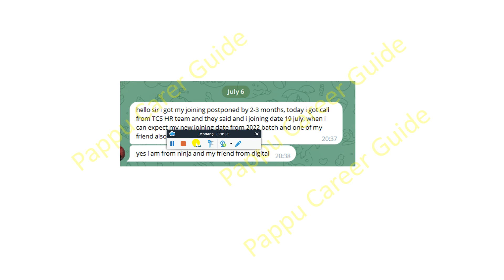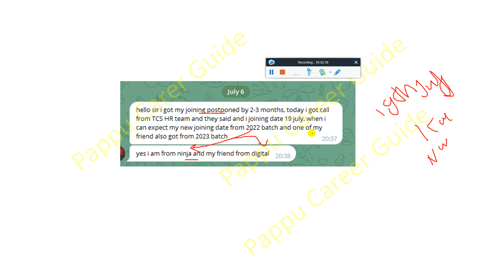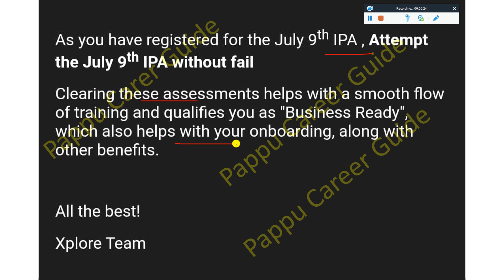TCS July'23 Phase Ninja & Digital Joining Postponed 2023 & 2022 Batch New DOJ in Oct'23 TCS IPA Exam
TCS July-Aug'23 Onboarding Process & Joining Criteria Changed ⚡ IPA Exam is Attempt for Receiving Joining Letter | TCS Biggest Change in July Phase Onboarding Update | Mandatory to Attempt At least one TCS IPA 9th July 2023 Exam for Receiving TCS Joining Letter For 2023 & 2022 Batch | New Joining Date for Ninja & Digital | Without Clearing TCS IPA Exam No Joining 80+ Score Not Required | Region & Phase Wise Joining | TCS IPA CPA Complete Preparation | Don't Skip this Video Important - Full Information Must Watch Full Video with 100% Proof

🔺 TCS Joining Readiness Survey Mail How to Fill Big Change TCS Joining Letter Released 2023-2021 Batch